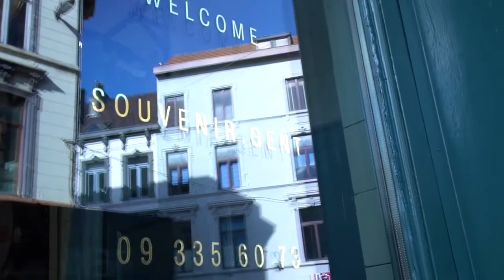Turner verwelkomde Souvenir in het Gentse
Toen Joke Michiel, medezaakvoerster van Souvenir, eind 2017 te horen kreeg dat Ieper ingrijpende wegenwerken plande, besloten ze hun restaurant te verhuizen. Niet naar een tijdelijke pop-up zoals eerst het plan was, maar naar het centraler gelegen Gent. Turner hielp hen een nieuw bedrijfspand te vinden.